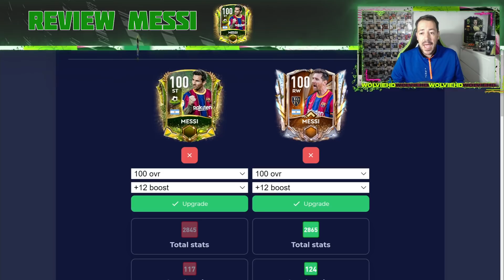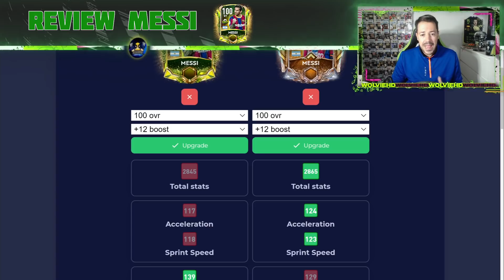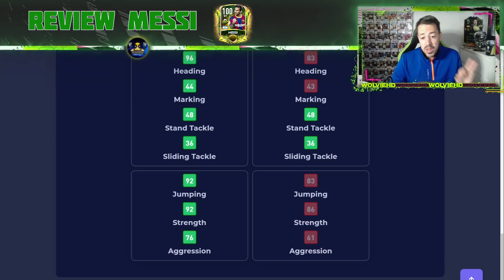MESSI CON RONALDO CHOP! REVIEW | FIFA MOBILE 21